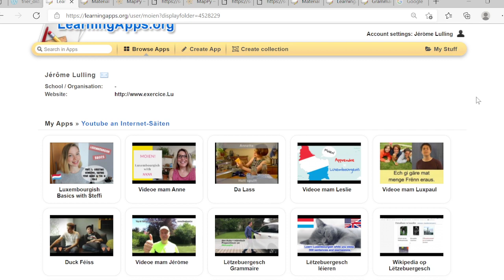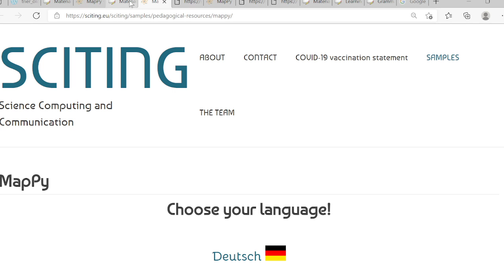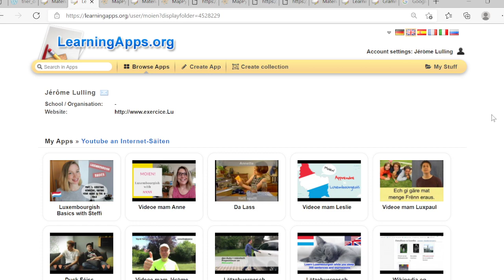V585: Land, Haaptstad, Awunner, Adjektiv